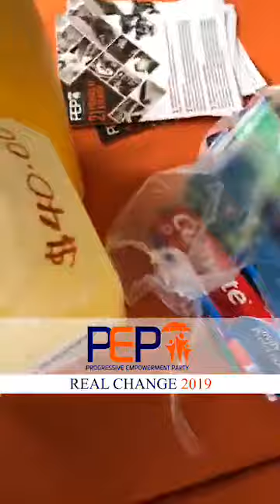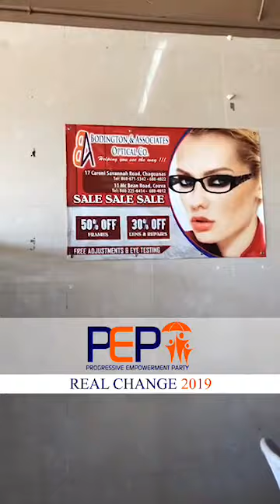PEP Market - February 23rd 2019